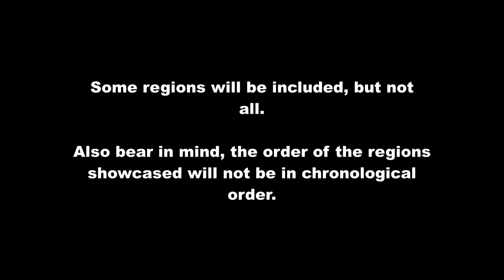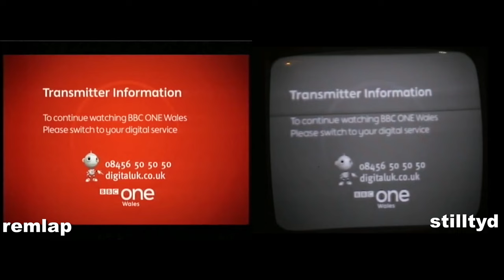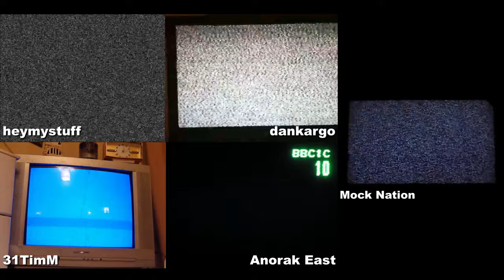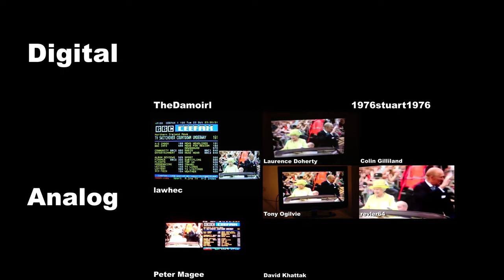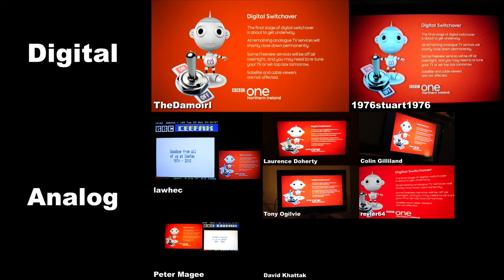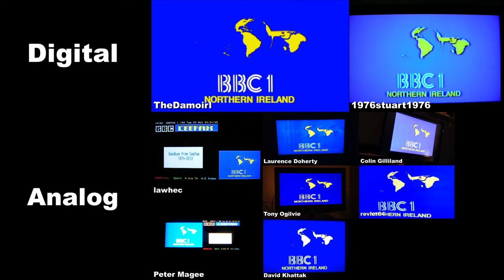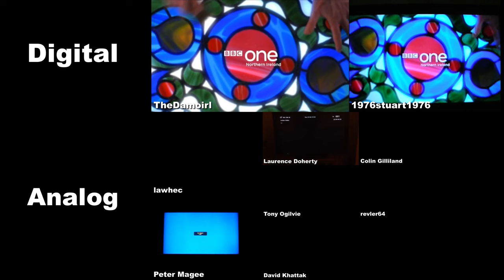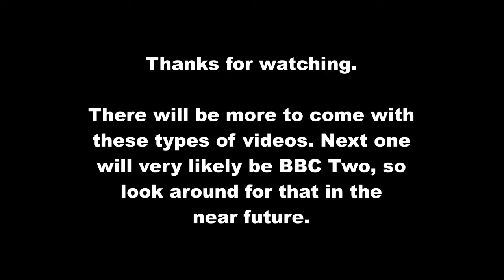A short compilation of BBC One analog shutdowns (multiple POVs)